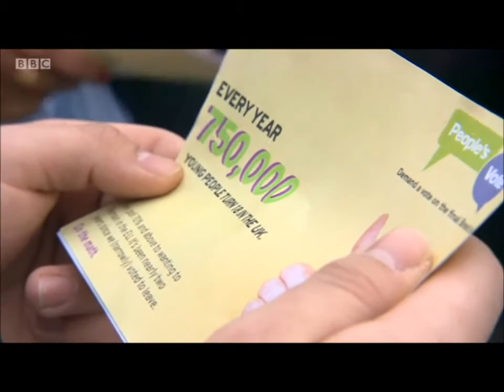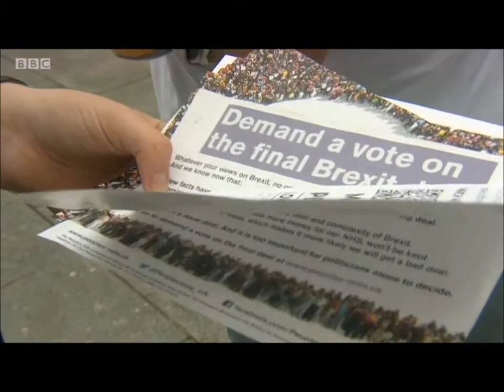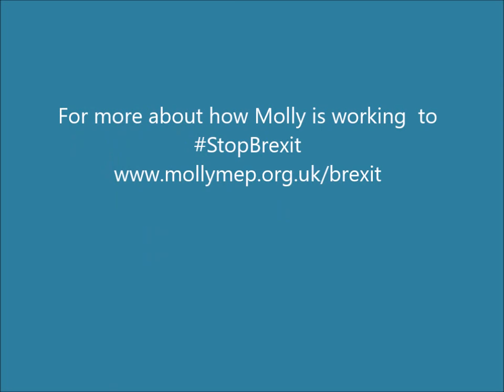A People's Vote: report and interview on BBC Sunday Politics - Molly Scott Cato MEP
A report on the campaign by students and young people for a People's Vote - a referendum on the final Brexit deal agreed between the UK and EU - followed by an interview with Molly Scott Cato MEP.